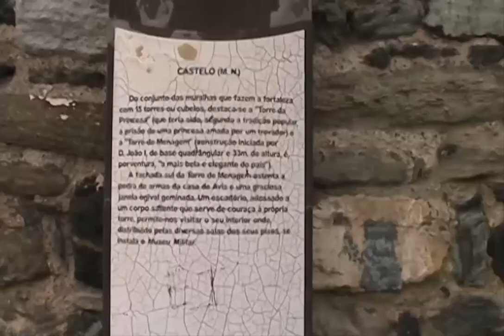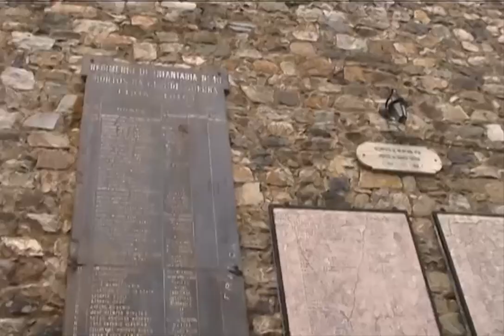Castillo de Braganza || Castelo do Bragança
El castillo de Braganza fué construido en 1187 bajo el reinado de D. Sancho primero. Está muy bien conservado y se puede visitar. Braganza, tierra fronteriza situada en la comarca Portuguesa de tras os montes, fue una tierra de confluencia de muchas culturas; celtas, romanos, visigodos.